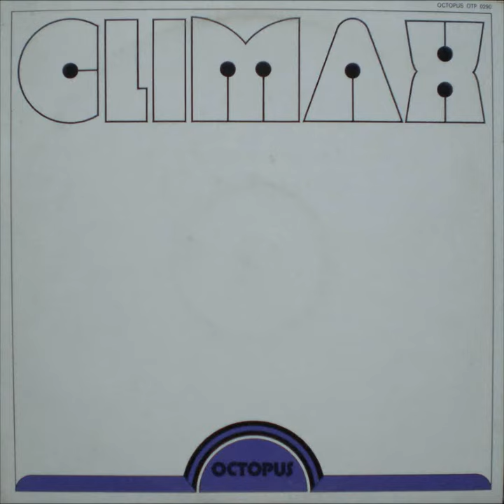Piero Montanari - Quoin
Climax